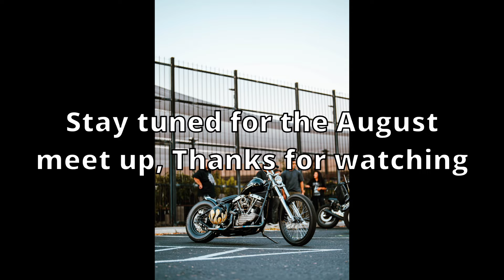LNSPLTBLVD July Meet Up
My Bikes:
2007 Shadow Sabre 1200c
2005 Sportster 1200c
2020 Low Rider S

Camera Gear:
Hero 9
Action 2
Osmo Action
Go Pro Hero 5/8
Voice Recorder
Go Pro Sessions
Sony A7IV
Sony FX3
Nikon D300s
Samsung S20
Ninja V Kit
Sony 50mm 1.2 GM

Motovlog Setup:
Biltwell Lane Spiltter
Biltwell Gringo S
Go Pro Hero 8
Go Pro Mic Adaptor
Sony Voice Recorder
Motovlog Mic
Handlebar Ram Mount
Ram Mount X-Grip Kit
Ram Mount Arm

2020 Low Rider S
Biltwell Alumicore Grips
Memphis Shades Road Warrior/ 11" Windshield
Memphis Shades Hand Guards
Flo-Motorsport Foot Pegs
Harley-Davidson Mustache Engine Guard
Saddlemen TR Step-Up Seat
Cobra El Diable Two-into-One
Harley-Davidson Street Tuner
Plex Audio System
Nilight Aux Lights
Kuryakn Laydown License Plate
Leather Pros V3 Saddlebags
Alloy Art Strut LED Lights
Custom Dynamics LED lights w/ smoked lens

Purchased parts on:
GetLowered
Harley-Davidson

Instagram.com/infamouscreep